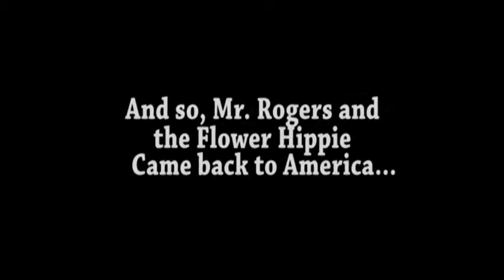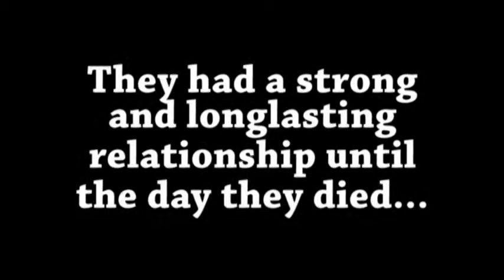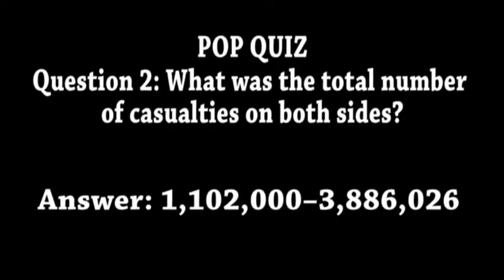Vietnam-U.S. Relations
Project for Ms. Richards' class yo!